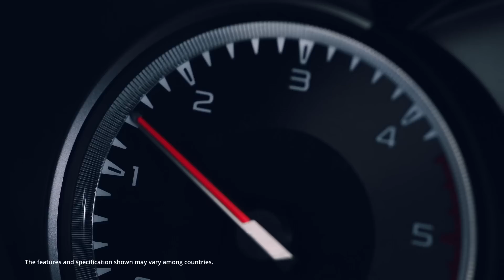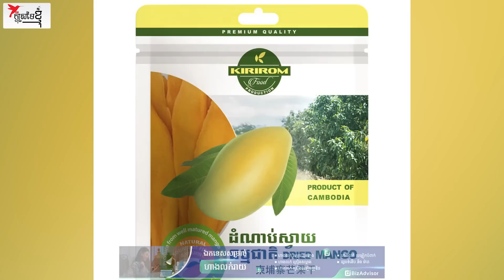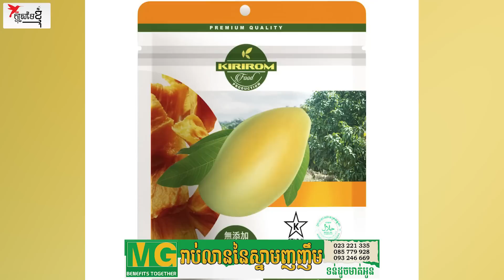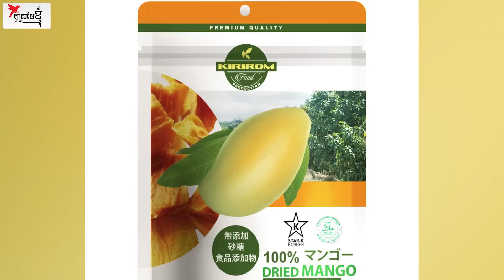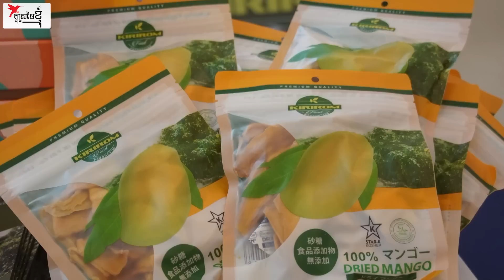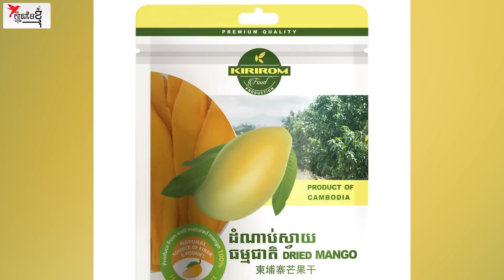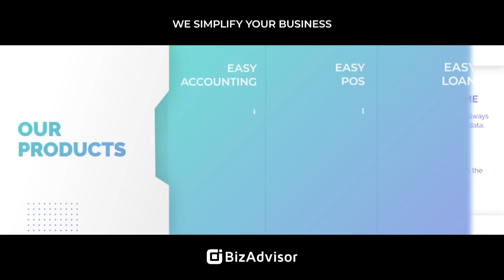ក្ដីសង្ឃឹមនៃស្វាយខ្មែរ ច្នៃធ្វើដំណាប់នាំចេញទៅលក់លើទីផ្សារពិភពលោកជាង១០ប្រទេស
ក្ដីសង្ឃឹមនៃស្វាយខ្មែរ ច្នៃធ្វើដំណាប់នាំចេញទៅលក់លើទីផ្សារពិភពលោកជាង១០ប្រទេស | កម្មវិធីក្ដីស្រមៃខ្ញុំ

សម្រាប់បងប្អូនដែលមានបំណងចង់សាកសួរព័ត៍មានបន្ថែមអាចធ្វើការទំនាក់ទំនងសាកសួរតាមរយៈ Page: @Kirirom Food Production KFP Co., Ltd.  ឬតាមរយៈលេខទូរស័ព្ទ: 📞 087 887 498

ពិធីករ៖ Sam Kosal
ថតដោយ៖ Samith Monivong & Seng Visoth